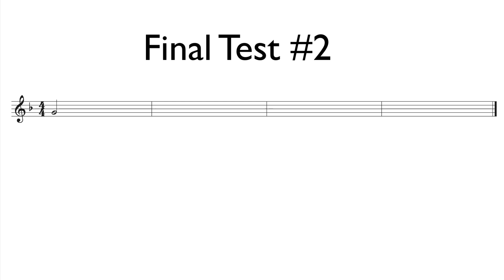RCM Level 3 Clapback -Final Test #2 Royal Conservatory of Music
In this video I play the example for Clapback Final Test #2 on page 47 from the Four Star Sight Reading and Ear Tests book.